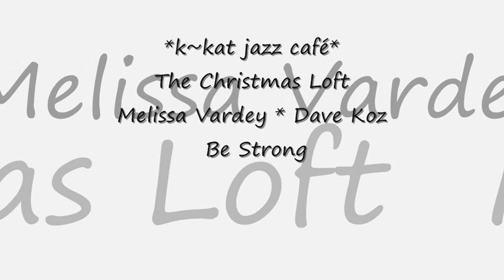Melissa Vardey * Dave Koz - Be Strong *k~kat jazz café* The Christmas Loft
Be Strong 2012 ...
Passionate and inspired veteran of the music business Melissa Vardey combines both the practical experience of being in bands and working as a solo musician to managing, arranging, producing artists and scoring for motion picture and television. Her career began in The Royal Academy of Music in London England where she became the first female pianist in The National Youth Jazz Orchestra.

Dave Kox - soprano sax
Jeremy Lubbock - string arrangements
Nigel Clark - acoustic guitar
Hans Zermuelhen - grand piano

Audio support Michael e.

SUPPORT THE ARTIST: This single available at major music outlets.